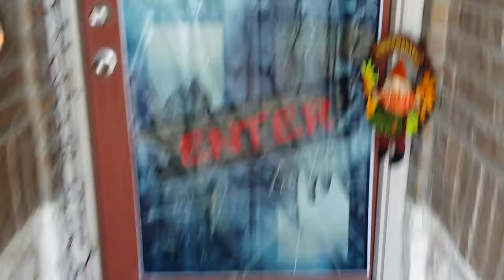Owner Financed, Rent to Own Texas Home – ALL CREDIT OK – Killeen 4/3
or, for pricing and the complete CURRENT home list, "eavesdrop" on the recorded info hotline by calling anytime, 24 hours a day... Only takes CALLS (Texting doesn't work, so NO TEXTS, please).

The home featured in this video here is a 4 bedroom, 3 bathroom, 2 story home on Devonshire Court in Killeen near about 13 minutes Southeast of Fort Hood’s Main Gate off of Highway 190 and TJ Mills.  This home is in the Yowell Ranch subdivision, about 4 miles South of the intersection of WS Young and Hwy 190 and the zoned schools are Saegert Elementary, C Patterson Middle, and Ellison High.  DON’T MISS OUT!

WE OFFER MANY owner-financed HOMES FOR SALE in Central Texas, with no bank qualifying needed. INVESTORS AND REALTORS WELCOME. Self-employed? Have too many other loans or debts on your credit already? Want to close FAST without dealing with banks? Or simply don't have the high credit score the banks demand? If you have a down payment you can save, borrow, or get from retirement and can afford the payments on the home you want, then we should be able to help you OWN a home and finally stop renting! No risks or pipe dream of a rent-to-own -- you do OWN it (and get all the tax write-offs and equity appreciation) from THE VERY FIRST DAY!

ALL Credit OK. Se Habla Espanol. If we don't have what you want at this moment, contact us and WE MAY BE ABLE TO FIND IT, or get the hottest updates by going Get Started by signing up on the VIP Buyers List you will get 1st peek at new homes as they become available. ACT NOW because these homes often sell FAST!!!